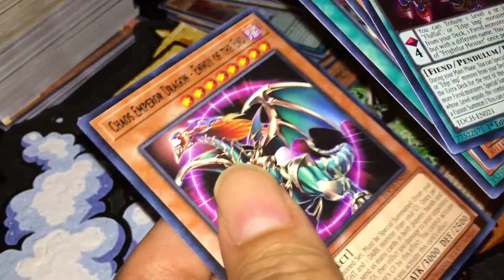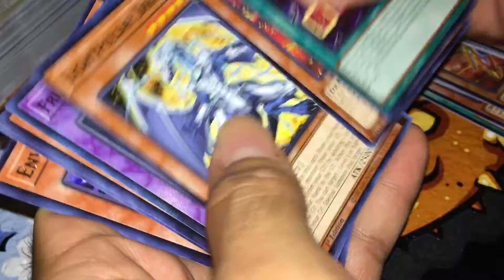trading card collecting Yu-Gi-Oh !Toon chaos first packs opening! collector's rare?!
Thank you KONAMI , official YU-GI-OH! Fan, studio dice thank you ,thank you shueisha, thank you Tokyo tv, thank you trading card game YU-GI-OH!  My first opening of toon chaos packs. This was very fun can’t wait to open up more.